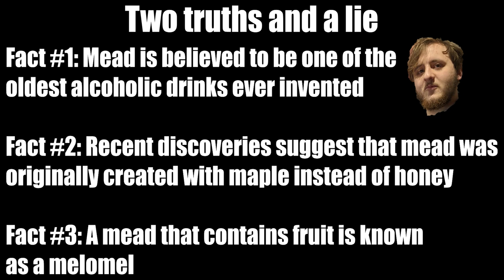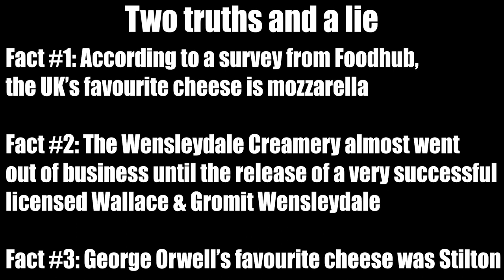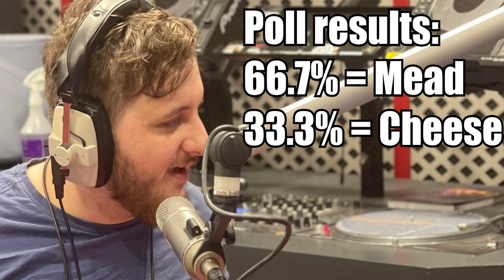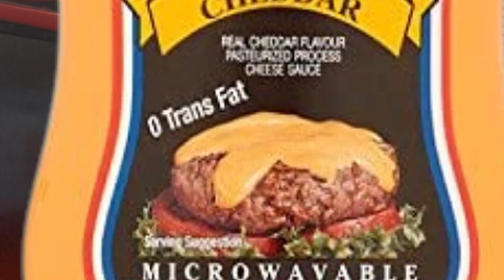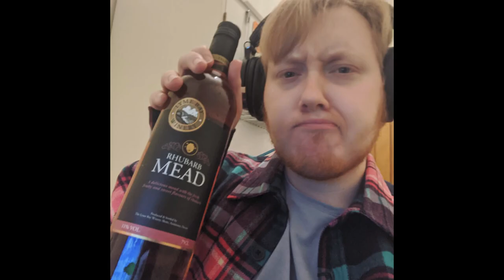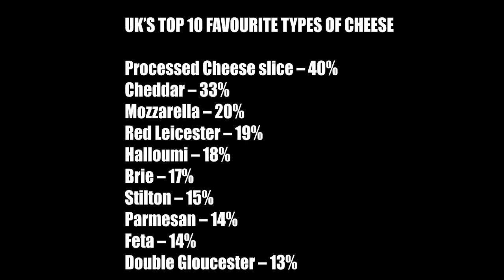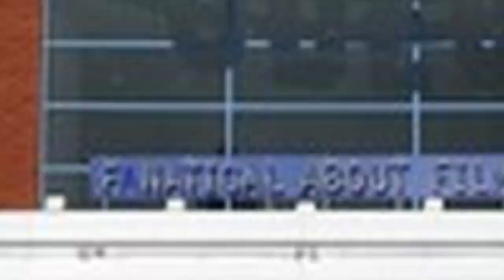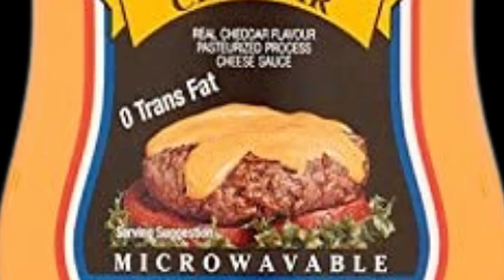The First Ever Episode of Mead & Cheese on DemonFM!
The first ever episode of Mead & Cheese, edited specially for YouTube.